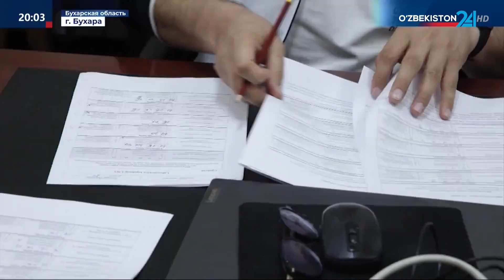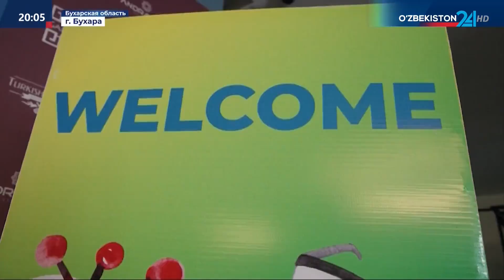Итоги международной олимпиады по биологии в Бухаре